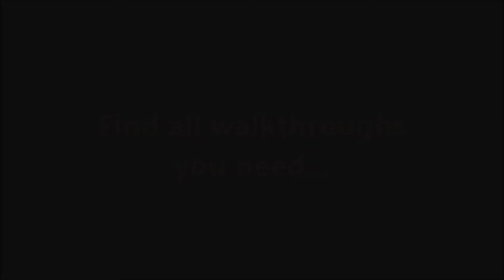Rescue Team 13 - Heist of the Century Level 5